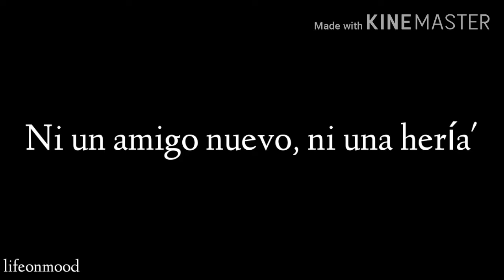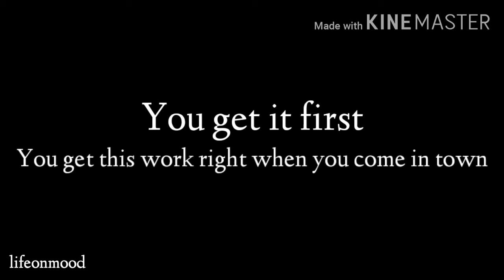Rosalía & Travis Scott - Tkn (Official Lyrics Video)